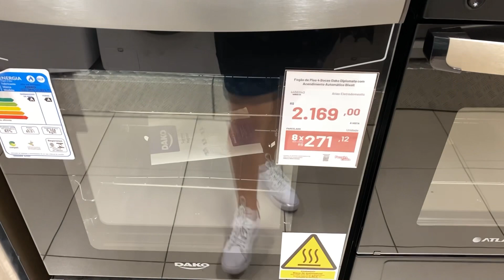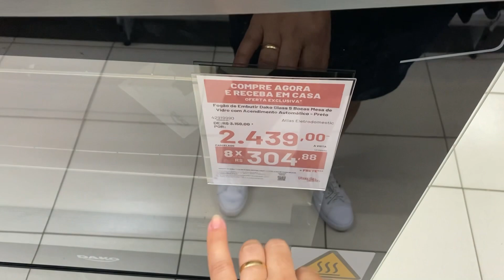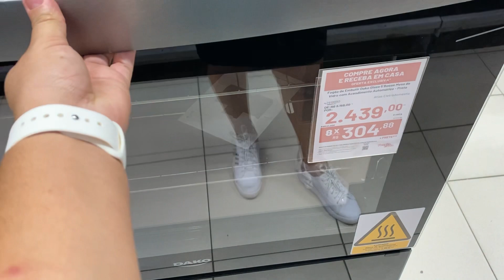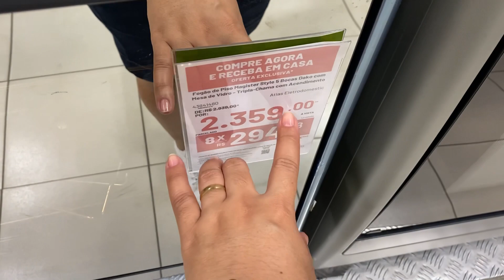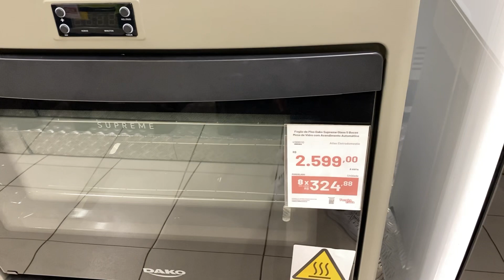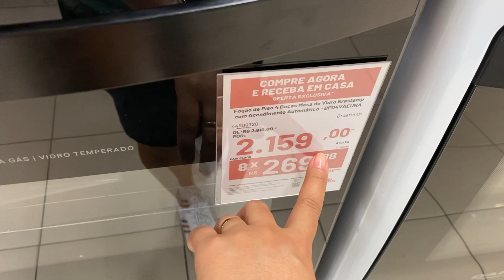Ferreira Costa Só Promoção de Fogões| Electrolux, Brastemp,Dako na loja Ferreira Costa!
Oi Gente, Nesse vídeo mostrei pra vcs
Os melhores Fogões em promoção na Ferreira Costa￼🥰